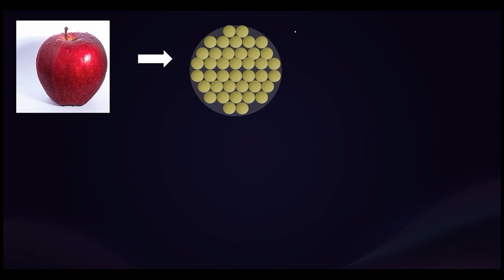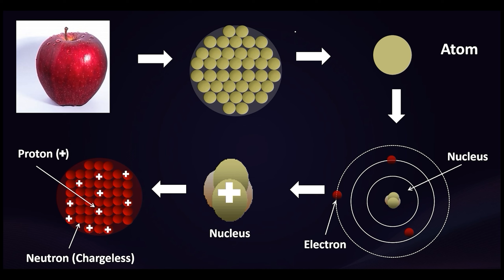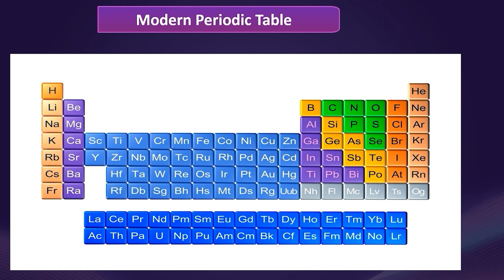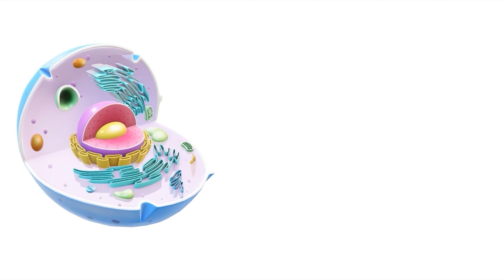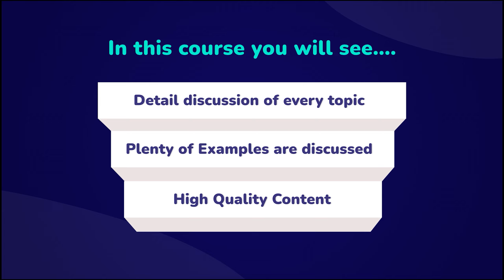What is Chemistry?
🌐 Chemistry is the science that studies matter, its properties, composition, and the changes it undergoes. From the tiniest atoms to complex molecules, we'll unravel the secrets of the building blocks that make up our universe. Get ready for a visual feast of molecular structures and chemical reactions that will leave you awe-inspired.

🧪 Discover the fundamental principles that govern chemical reactions and explore the various branches of chemistry, including organic, inorganic, physical, and analytical chemistry. Whether you're a student, a science enthusiast, or just curious about the world around you, this video is designed to make chemistry accessible and engaging for everyone.

🌈 But it doesn't stop there! Join us as we delve into the real-world applications of chemistry that impact our daily lives. From pharmaceuticals to materials science, environmental chemistry to food science, you'll gain a newfound appreciation for the role chemistry plays in shaping our modern world.